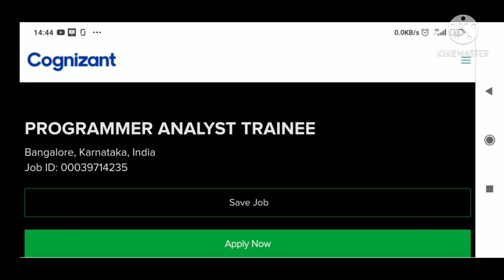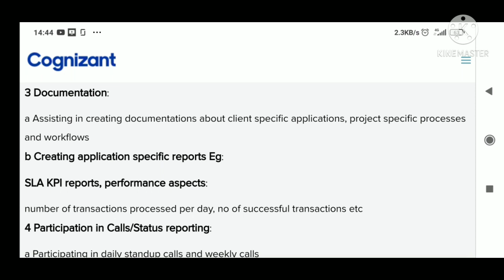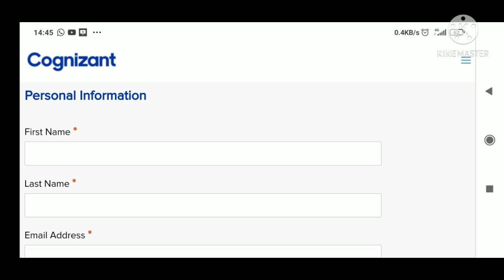Cognizant off campus drive |Programmer Analyst Trainee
Hi all
In this video I am sharing off campus drive of Cognizant
Cognizant hiring Programmer Analyst Trainee

Cognizant off campus drive|Off campus drive for Freshers

Also watch other companies Off campus drive details and Recruitment notification update

Playlist of Off campus drives of Software and MNC Companies

Playlist of Interview questions and Answers of MNC Companies
Playlist if Work from home options
Link

Latest job Updates Apply Link

DXC.technology off campus drive|Off campus drive for 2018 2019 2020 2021

Accenture Recruitment for 2021 batch|Accenture hiring 2021 batch|Off campus drive for 2021

Accenture exam pattern and syllabus|Accenture Recruitment 2021|How to get placed in Accenture

Cognizant Exam Syllabus
Cognizant exam pattern
Cognizant interview round
Cognizant tips to crack online test

Emtec drive dates
clear doubts about Accenture drive
latest off campus placement of AccenDxure
Cognizant hiring freshers
Cognizant hiring experienced
Cognizant hiring programmer associate engineer
latest jobs for software Candidates
Latest off campus placement 2021
Latest off campus placement for 2020
te online assessment test

Cognizant Selection process
Cognizant eligibilty criteria
Cognizant hiring software engineer
Cognizant salary package
Cognizant latest recruitment 2021
D jobs
also do watch playlist of Off campus details and recruitment process of software companies

l